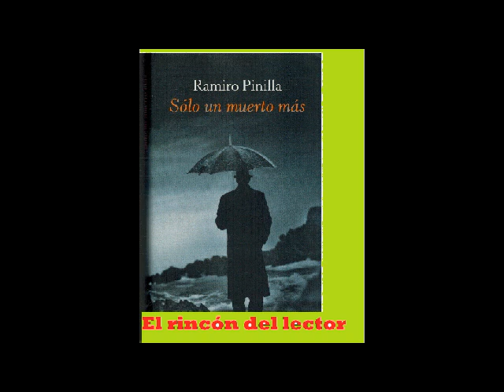Solo un muerto más